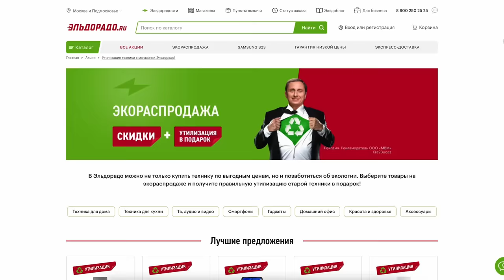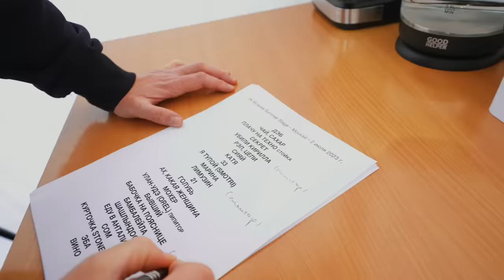УЗНАЛИ ПОЛ РЕБЕНКА! Васька расстроилась?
LdtCKS4cJ

В М.Видео и Эльдорадо ЭКО РАСПРОДАЖА! Вперед за покупками. Акция действует до 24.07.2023
LdtCJzYhG

В этом видео вы увидите как прошло гендер пати Кукояк! Васька наконец-то узнала будет у нее младший братик или сестричка. Как она отнеслась к новости? Смотри ответ в этом видео, а также другие приключения Кукояк и выступление на ВК фест!